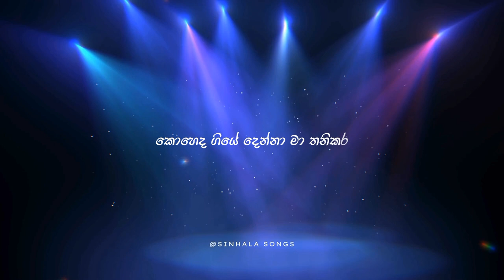අප්පච්චියෙ හීන හැබෑ වෙනකොට.. ( Chandana Liyanarachchi )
අප්පච්චියෙ හීන හැබෑ වෙනකොට..
( Chandana Liyanarachchi )

Chandana Liyanarachchi can be introduced as a beloved great singer produced by the youth service Saba in the 90s. Possessing a melodious voice, he won the hearts of young generation with song albums like "sihina kumariye", "kadupul mal", "liyathabara mala".

Even today, Chandana Liyanarachchi, who is a huge singing character on the concert stage, has won an indelible name in the hearts of fans.